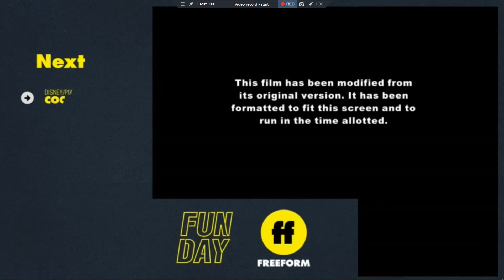Coco Freeform (USA) intro